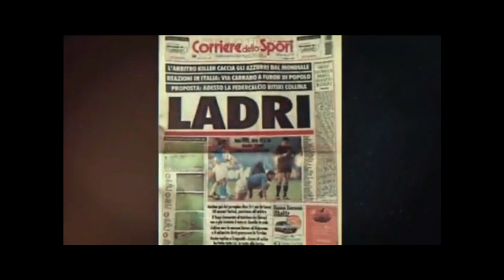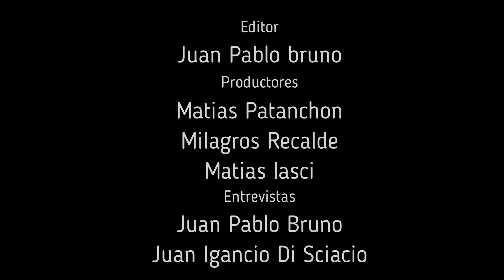Mundial Corea Japon 2002 Practica Profesionalizante TP N°3